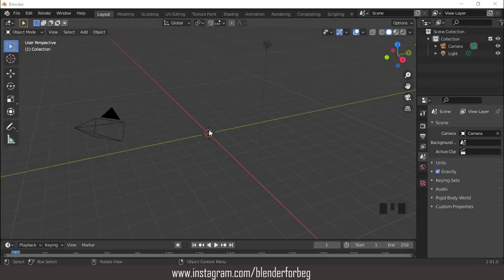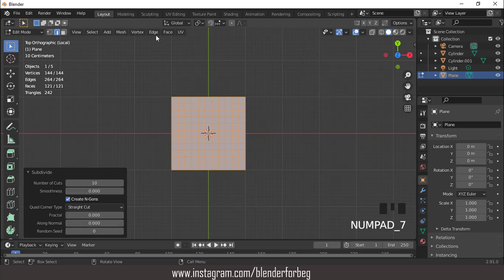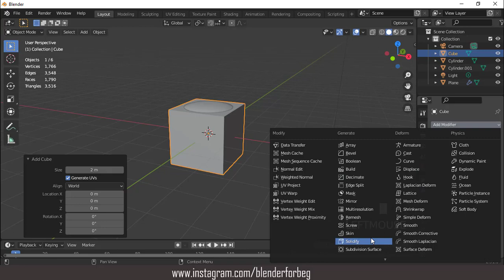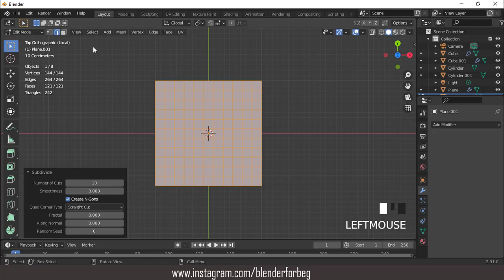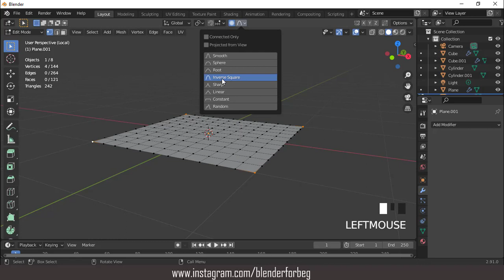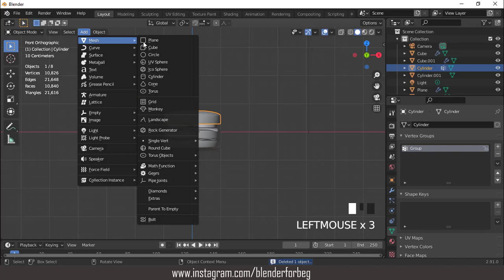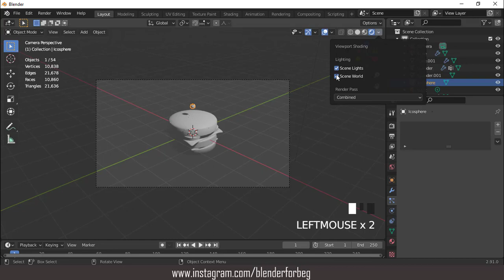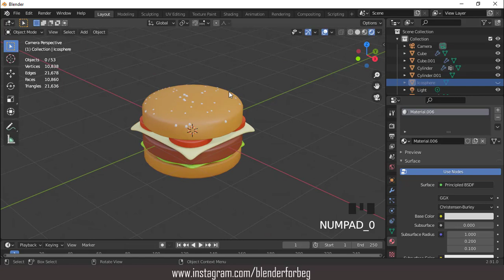cheese burger modeling in blender 2.91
in this tutorizl i will show you how to make a cheese burger easy as always, i hope you like it, enjoy